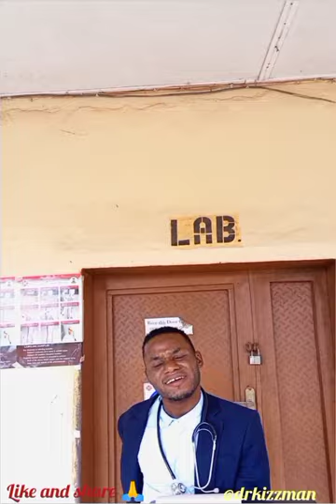pregnancy test results 😂😂